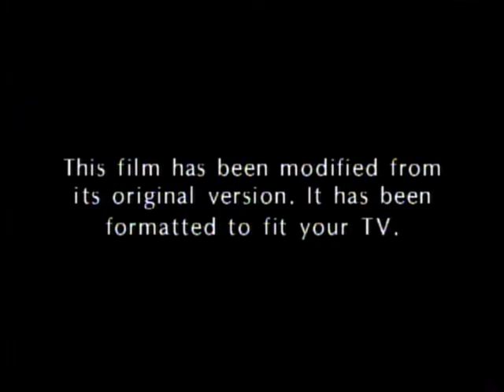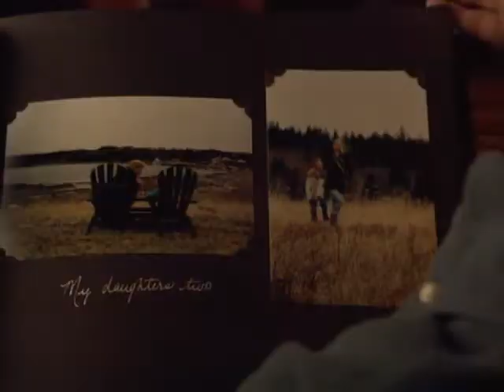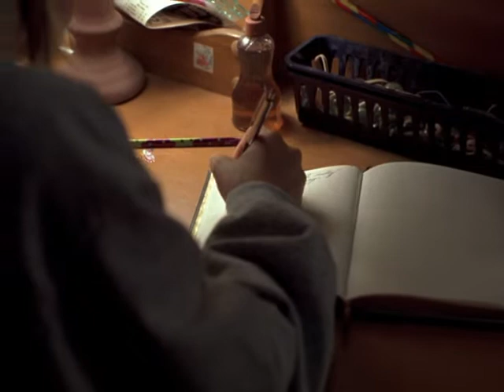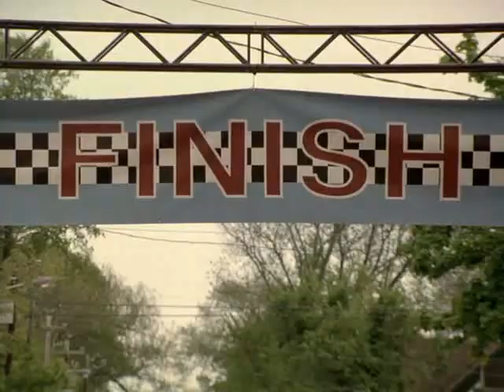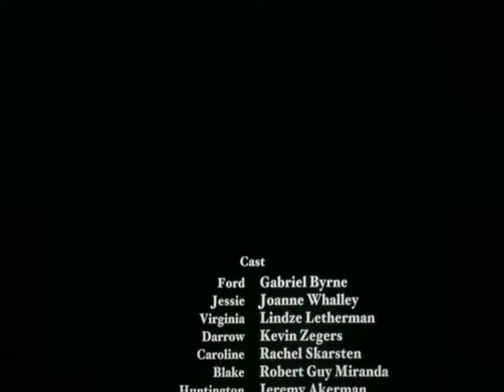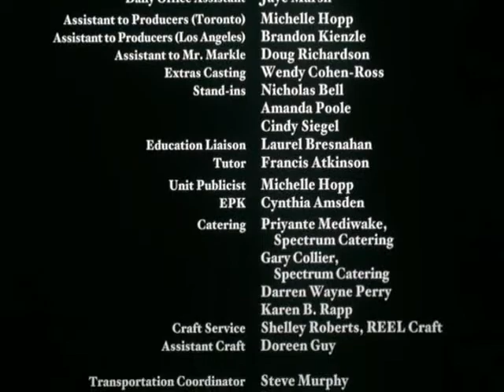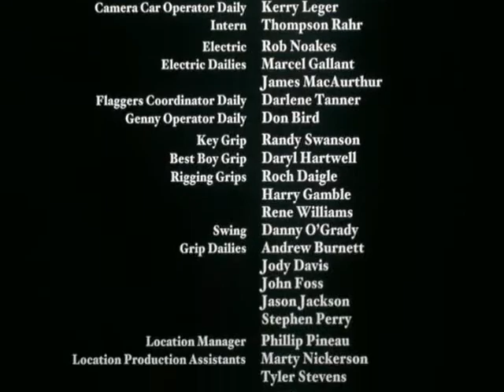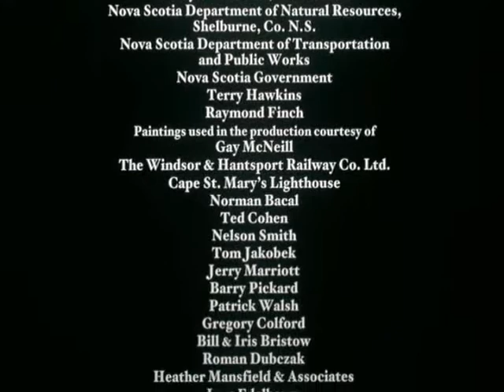VIRGINIAS RUN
Virginia's Run is a 2002 Canadian-American independent coming-of-age drama film directed by Peter Markle and starring Lindze Letherman, Rachel Skarsten, and Gabriel Byrne. It was filmed in Shelburne, Nova Scotia. The original screenplay was written by Valarie Trapp about her maternal grandmother, Virginia.